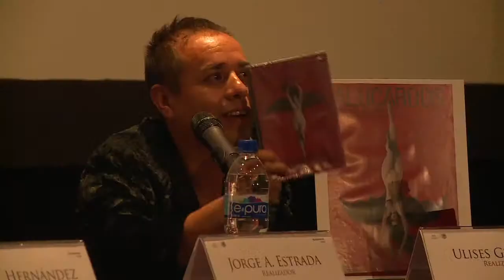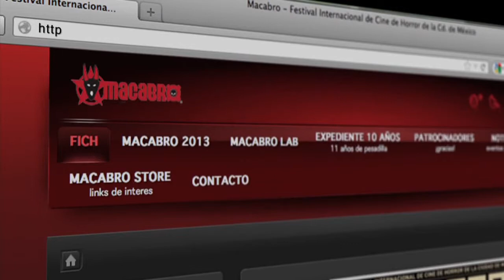Macabro Film Festival